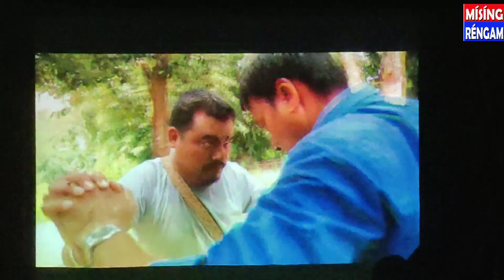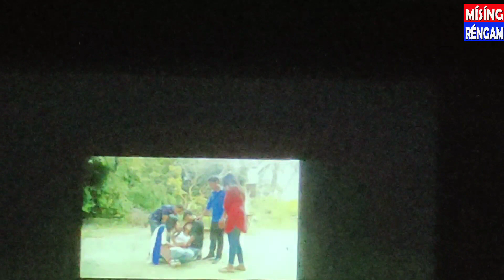Bohut val lagil film khon sai ultimate acting 👌 😱 OMG ll Mising full movie ll 2021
This video is fair under U.S.Copyright law because it is non-commercial, transformative  in nature, uses no more of the original work than negative affect on its market.

Mobile Phone 📱

Editing mobile phone 📱

Boya By Mi Pro

channel  Link 👉